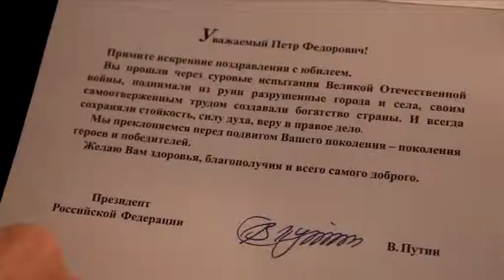Ветеран войны Петр Федорович Белан отметил 90-ый день рождения